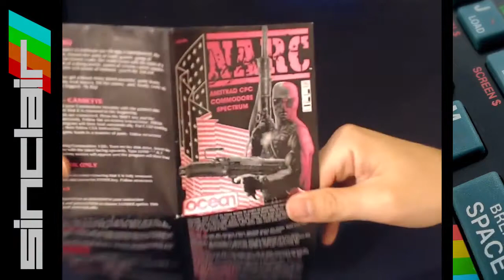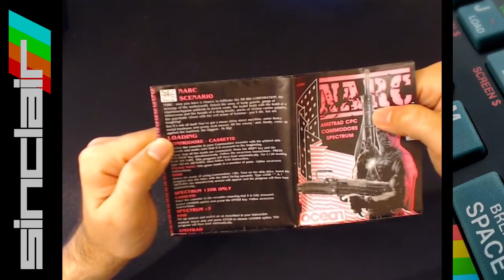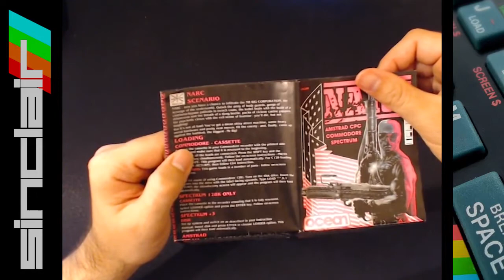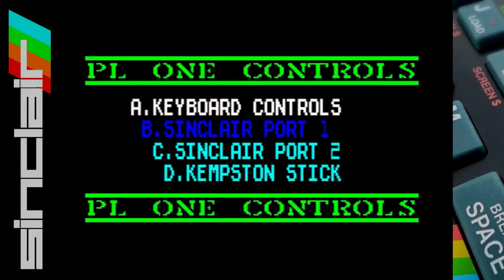NARC on the ZX Spectrum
NARC on the ZX Spectrum.Released in 1990 by Ocean Software Ltd. The classic Williams arcade game in glorious 8bit ZX Spectrum goodness. (maybe)